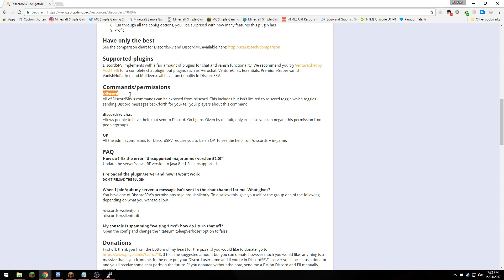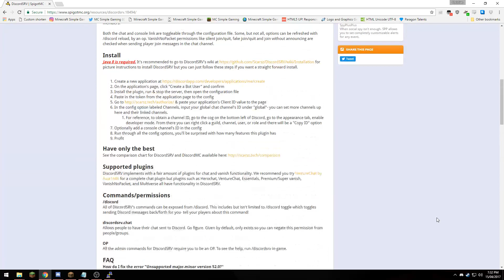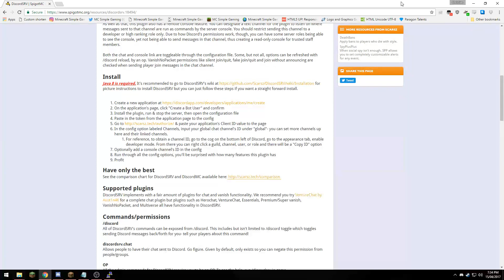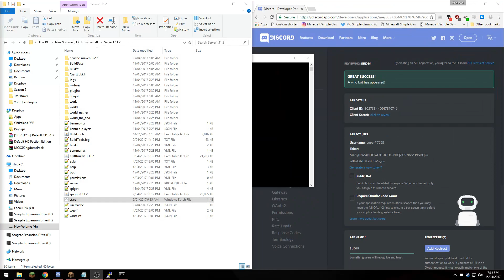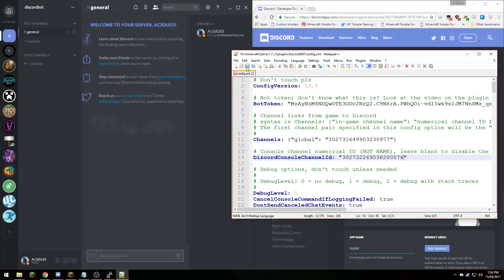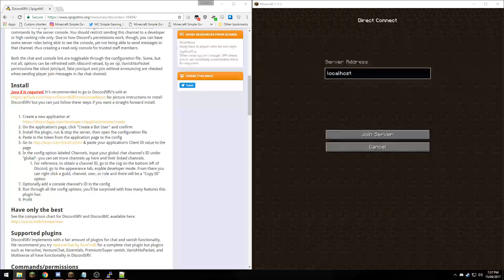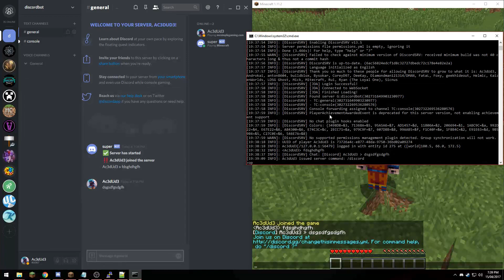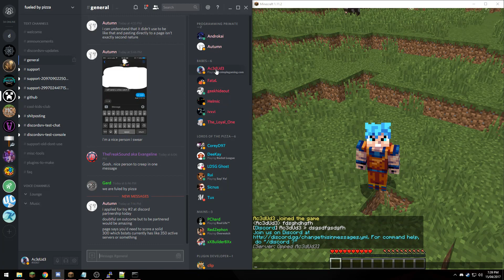Minecraft Admin How-To: DiscordSRV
Tutorial on how to set up the DiscordSRV bot on your servers!

Let me know what other plugin tutorials you would like to see!